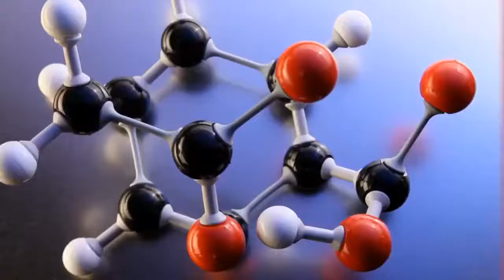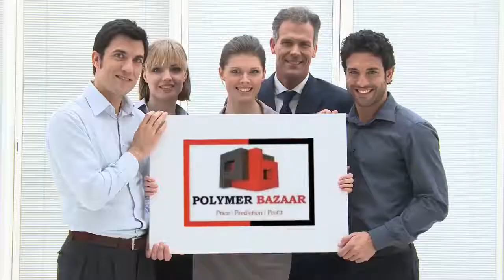Daily Video News : ABS 18.1.18 ( PolymerBazaar )